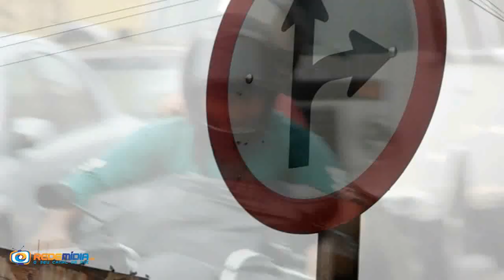Humor Com Thiago Egito - Semana do Trânsito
Reportagem: Thiago Egito
Imagens: Dayane Bandeira 2 / Maria Rocha
Audio: Vinicius Wagner
Edição: Juliana Araújo
Finalização: Divalmir Holanda